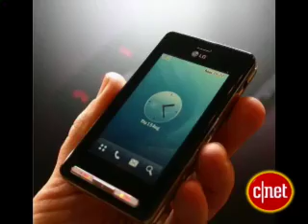Cell Phones of the Future